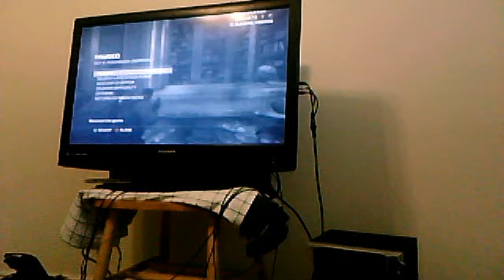gears of war game play